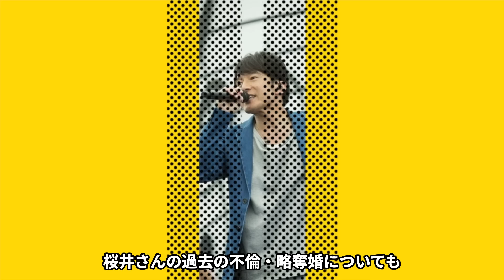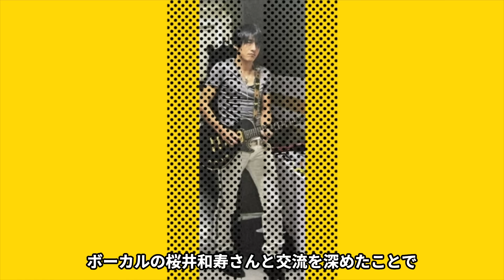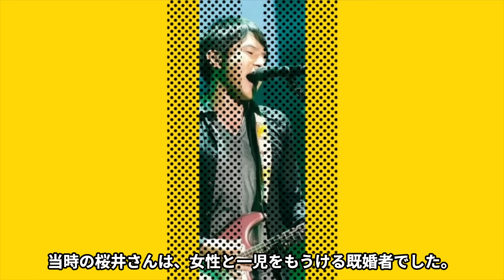桜井和寿が電撃引退の真相...事務所の５０億円金銭トラブルや逮捕された人物の正体に言葉を失う...『Mr.Children』ボーカルの不倫騒動の末路...子供の現在に驚きを隠せない...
今回は、歌手の桜井和寿さん！

桜井和寿さんの引退について紹介します！